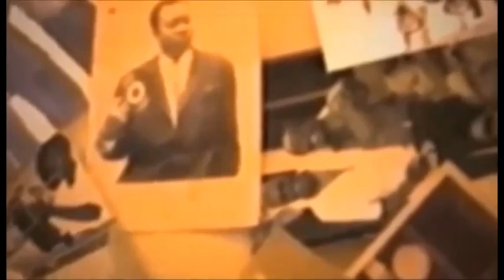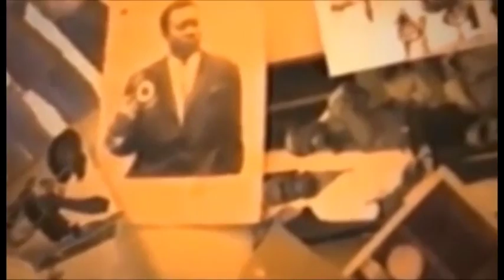2eme anniversaire ya liwa ya soeur marie misamu Bolanda ba verite epa chaka kongo na somo